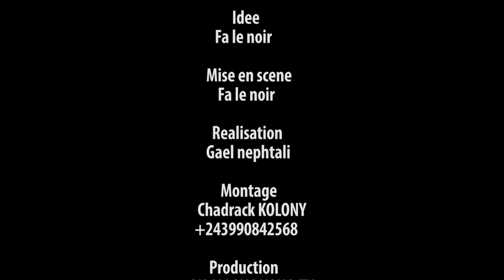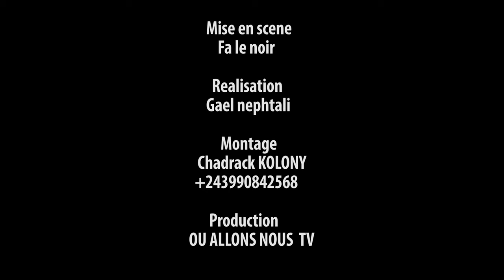THERESIA MALHEUREUSE EP 1 / FILM D'AMOUR / Avec Theresia .Tendresse Miss lolo . FaleNoir .Fache .JD